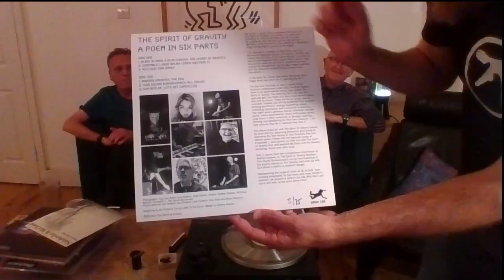The Spirit Of Gravity "A Poem In Six Parts" Album Listening Party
An album listening party for The Spirit Of Gravity compilation album "A Poem In Six Parts" featuring Andrew Greaves, Tony Rimbaud, Geoff Cheesemaster, Jim Purbrick and lots of stories from 22 years of The Spirit Of Gravity.

on 9th August 2023.